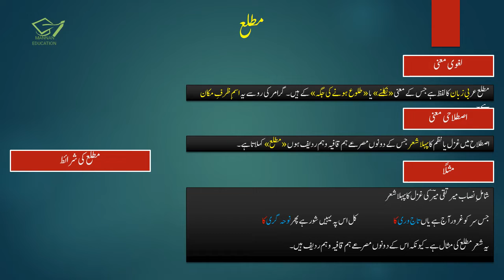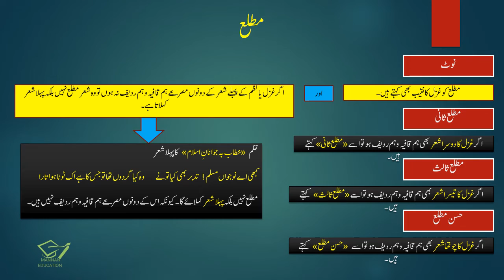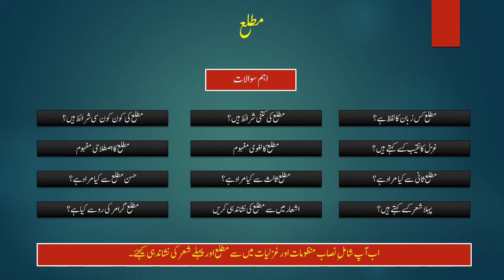Matla مطلع_ Urdu Grammar Class Intermediate 1 by |MANNAN EDUCATION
In this lecture we will learn tashreeh of ghazal no. 7 stanza no. 4,5,6,7 from URDU Intermediate Part 1 (F.A , FSc , ICS , I.Com) Punjab Boards. This is the 2nd Part of the lecture (2/2). It is a humble request to please watch and listen complete lecture for best understanding and concepts. Here are the links of other LECTURES of URDU Intermediate Part 1 (F.A , FSc , ICS , I.Com):